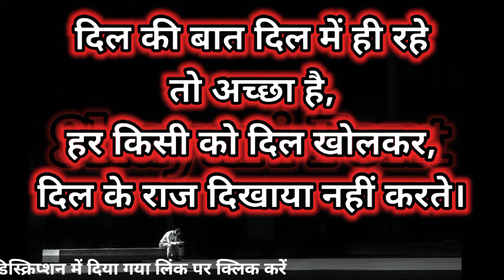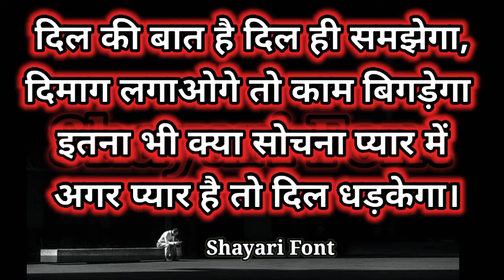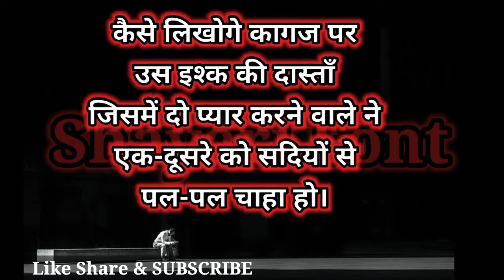जो दिल की बात ना समझे उसे दिल में मत बसाना | Motivational Love Quotes In Hindi | Inspiration Quotes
जो दिल की बात ना समझे उसे दिल में मत बसाना
Motivational Love Quotes In Hindi
Inspiration Quotes
Shayari Font
Dil Ki Baat